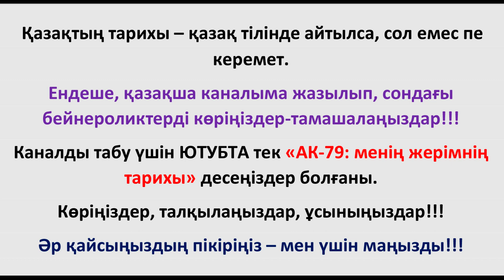ПРЕМЬЕРА! Байкадам Каралдин - человек, который попытался примирить Алаш-Орду и большевиков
Каралдин деген кім?